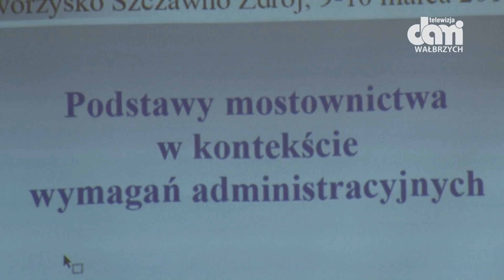Sympozjum o infrastrukturze drogowej